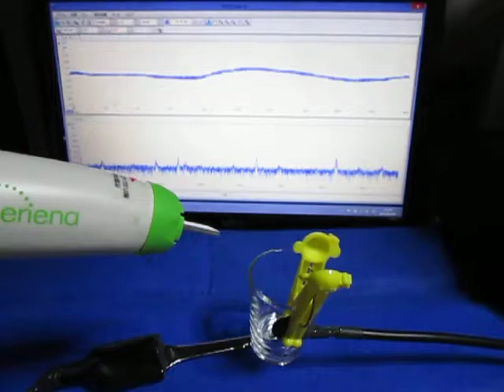超音波実験 Ultrasonic experiment